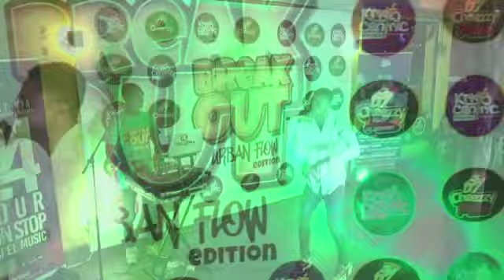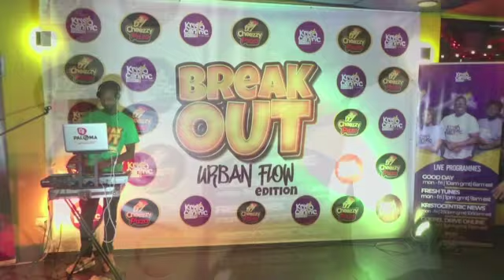PERFORMANCE by CHRIST BOY || BREAKOUT, URBAN FLOW EDITION